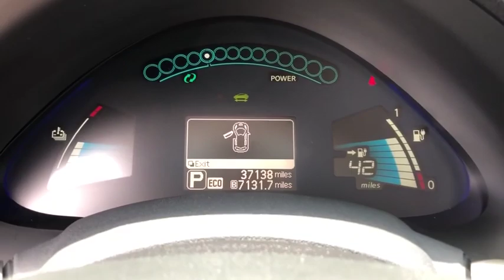2016 Nissan Leaf Mckinney, Frisco, Plano, Dallas, Fort Worth, TX GC308669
Brilliant Silver U 2016 Nissan Leaf available in McKinney, Texas at Nissan of McKinney. Servicing the Frisco, Plano, Dallas, Fort Worth, TX area.